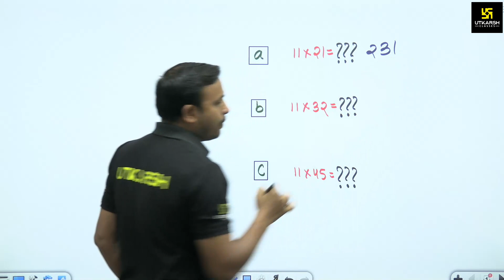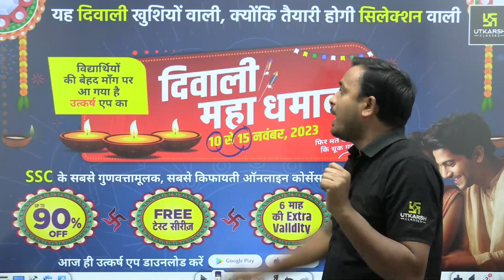Maths का शानदार approach | Maths Master Trick | SSC Utkarsh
💥दिवाली🔥महा धमाका (10 से 15 नवंबर तक)🥳 दिवाली के इस महापर्व पर उत्कर्ष एप में उपलब्ध सभी Online Courses पर UPTO 90% OFF + Free Test Series + 6 Month Extra Validity; तो, बिना देरी किए अभी इस ऑफर का लाभ उठाकर दिवाली मनाएँ और भी खुशियों वाली।

⚡06:00 AM - Current Affairs Show by Kumar Gaurav Sir
⚡05:00 PM - Rajasthan Current Affairs by Narendra Choudhary Sir